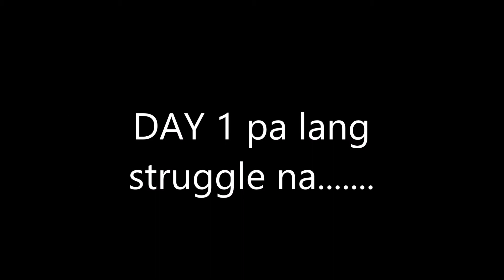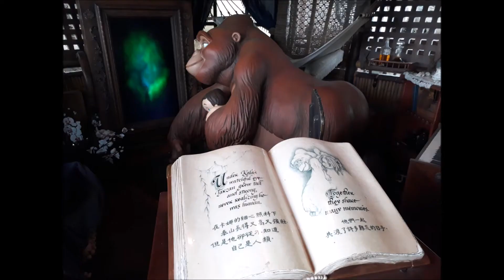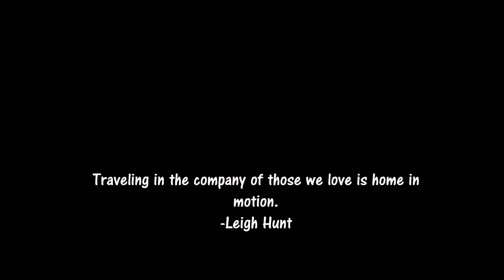Lost in Hong Kong 2018--Honeymoon Edition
Looking back at moments like these when there were no mandatory face masks. or face shields, but pure smile on our faces